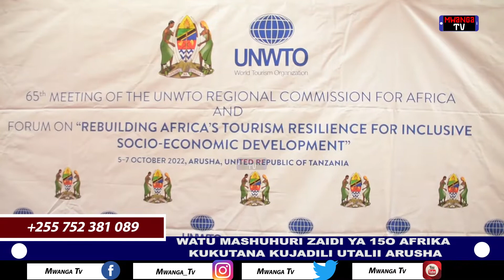WATU MASHUHURI ZAIDI YA 15O AFRIKA KUKUTANA KUJADILI UTALII ARUSHA